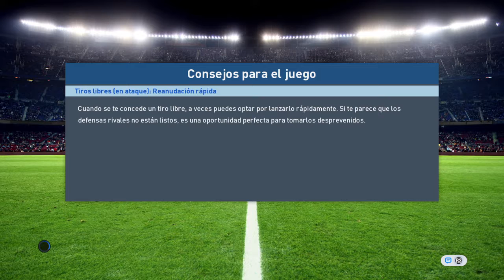Pro Evolution Soccer 2017_20161211220532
Pesamerica USA vs Demonios  revancha 2